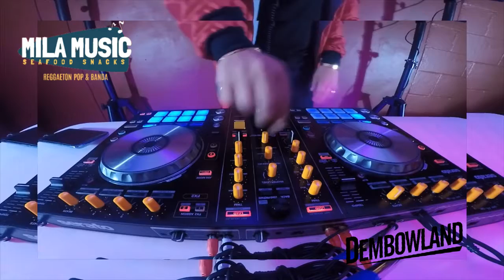DJ Bekman Mila Music